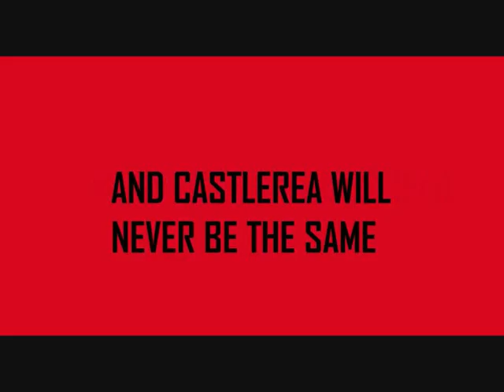Resident Evil C C S trailer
this is a trailer of a resident evil spoof i am making it will be on youtube in may and i will star in it with other people from my school (C.C.S) and Christopher higgins from scoile mhuire strokestown playing chris redfield who comes to save us.